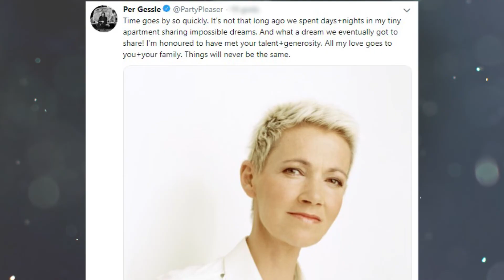Marie Fredriksson - Sängerin von Roxette ist tot!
Marie Fredriksson - Sängerin von Roxette ist tot! Eine äußerst traurige Nachricht erreichte die Welt. Und wenn man kein großer Fan von Roxette ist, oder umgekehrt wenn das für jemanden die Musik der Generation ist, trauert er bestimmt mit der ganzen Welt zusammen um diese außergewöhnliche Frau.